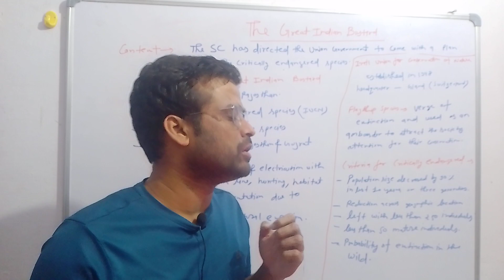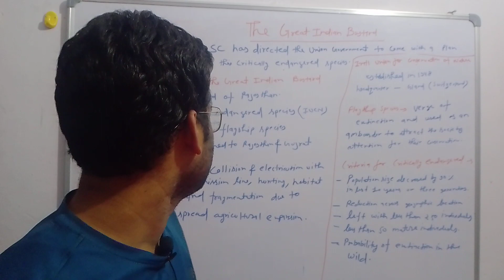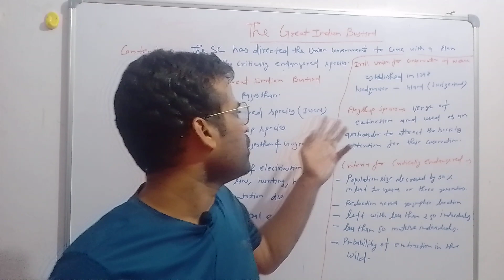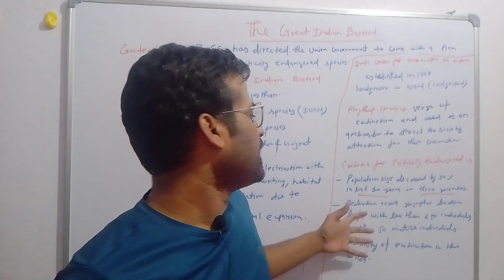The Great Indian Bustard in English#